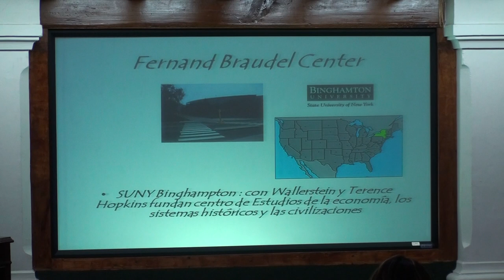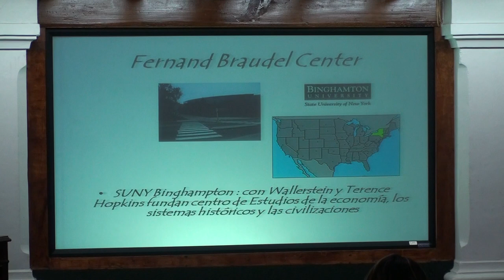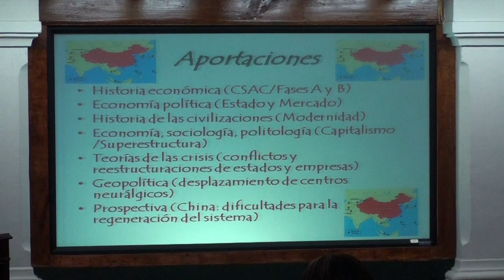Jorge Tirado (COLVER-UV) - China y Giovanni Arrighi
Seminario autogestivo sobre "China y los límites del desarrollo del capitalismo histórico", en el Colegio de Veracruz el 6 de diciembre, se comentó el libro de Giovanni Arrighi, "Adam Smith en Pekín". Moderadora: Teresa Chaires.